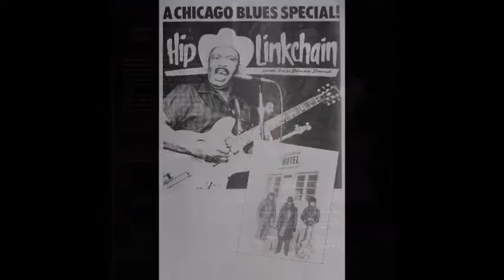Hip Linkchain ~ ''Little Car Blues'' & ''Bright Light City Jam'' 1976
Hip Linkchan - Guitar,Vocals
Dave Clark - Guitar
Prez Kenneth - Bass
Twist Turner - Drums